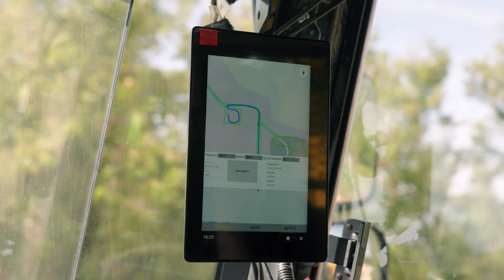460 P-Tier Autonomous Articulated Dump Truck for Quarry Operations | John Deere Construction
John Deere's first autonomous piece of construction equipment: the autonomous 460 P-Tier Articulate Dump Truck (ADT). This fully autonomous haul truck leverages the same technology stack as Deere autonomous farming equipment with the second-generation autonomy kit to help contractors and heavy equipment operators solve challenges related to machine operator shortages.

The autonomous ADT's camera array provides a 360-degree view of what’s around the machine, recognizing common objects in a construction environment like a quarry. The haul truck can continuously evaluate its surroundings and navigate from the loading area to the designated dumping area – which are often on opposite sides of a quarry site requiring the vehicle to navigate challenging terrain. Depth models ensure the haul truck can not only gauge what an object is, but where it is in relation to the ADT.

Advanced sensors and algorithms are used to localize the machine on its road as it follows the path between the load zone and haul zone. During setup, customers can specify load zones, dump zones, and haul routes using the John Deere Operations Center.

Deere's Autonomous 460 P-Tier ADT is actively being tested to enhance productivity and operational efficiency and will evolve as we learn what works best for our customers. Learn more about driverless construction machinery and precision construction technology

0:00 - Fully Autonomous 460 P-Tier Articulate Dump Truck
0:16 - Quarry Materials in Everyday Essentials
0:49 - Superior Safety, Optimized Operations, & Peak Performance
1:30 - Autonomous Hauling for Efficient Quarry Operations